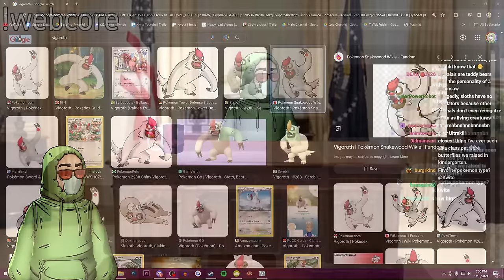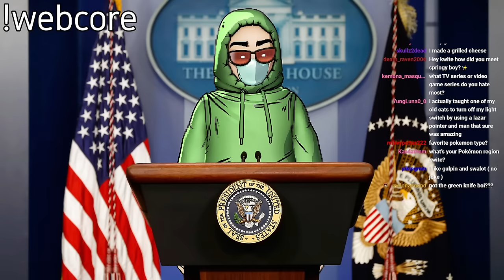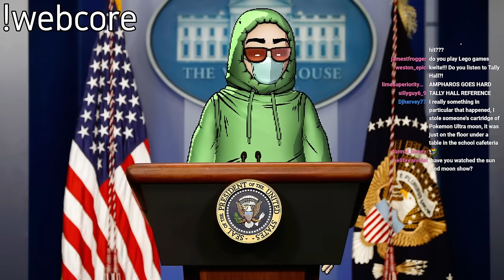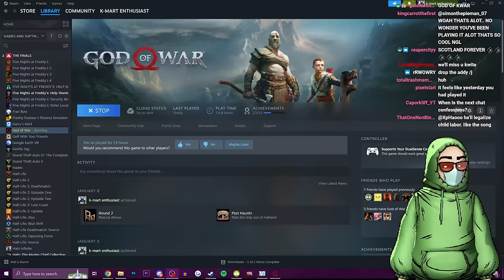Kwite plays The Binding of Isaac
You can find Kwite LIVE Monday Wednesday, and Friday over on Twitch.tv/kwite at 8pm EST 5pm PST or 1am BST

All ownership of these streams belongs to Kwite. This is a unofficial 3rd party run channel and what I say does not reflect Kwite's views.

Original title: pathetic little creature
Streamed on 1/15/2024 at 8:33 pm EST